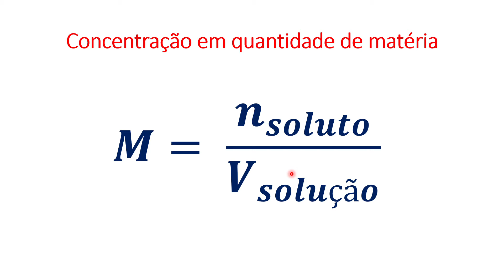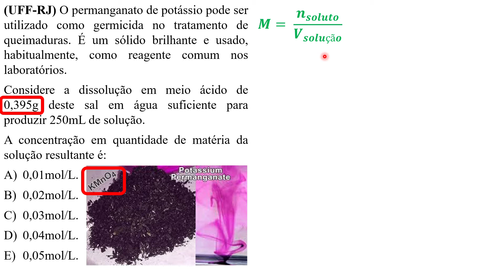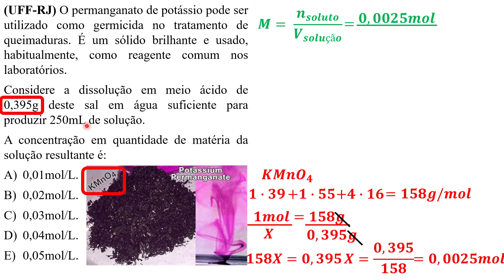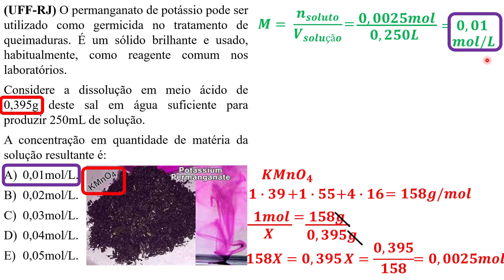ERE - Química II - 2° Trimestre - Concentração em quantidade de matéria - Exercício Resolvido 5